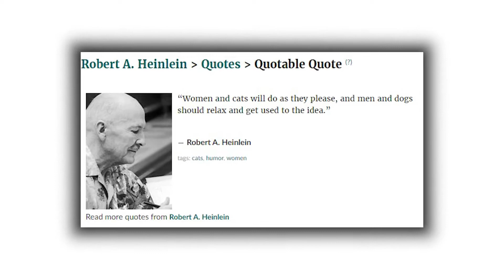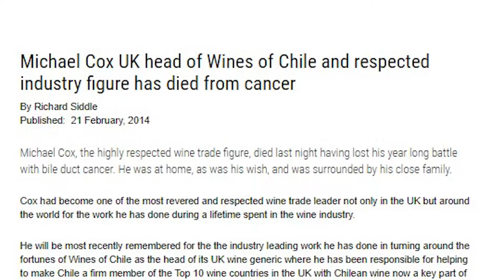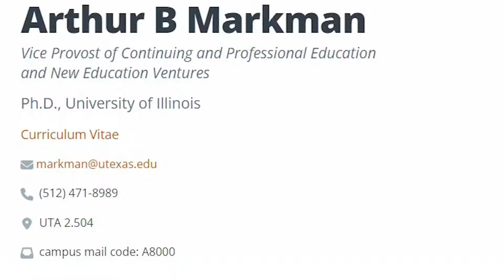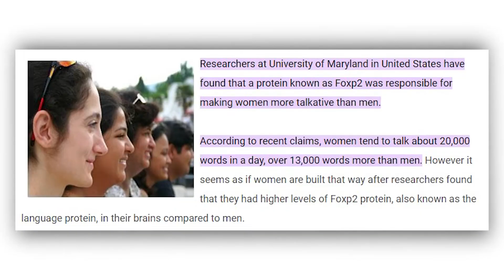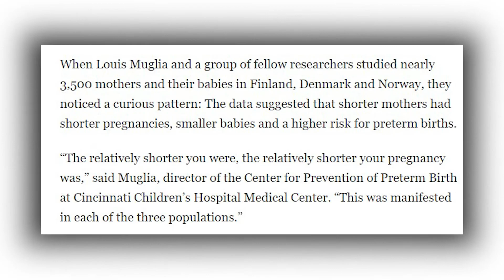PSYCHOLOGICAL Facts About Women Every Man NEEDS To Know (READ THE FEMALE MIND)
How well do men understand women?

Not enough, perhaps? Maybe we do know a lot? We will find out soon.

There is no better way to kick this one off than with a quote from the esteemed Robert A. Heinlein: "Women and cats will do as they please, and men and dogs should relax and get used to the idea."

Women, as we can all agree, are bewilderingly complicated creatures. They have the power to move people to write poetry or to launch a war with nothing more than the flip of their wrists But there are some unknown facts about female nature that will leave you shocked!

MGTOW is a stance of self-protection and self-respect…
NO FAIR PLAY? WE GO OUR WAY!

It's guys "Reclaiming" and "rejoicing" their masculinity.
Our mission is to bring the best manosphere content to men who know the truth. Who grew up differently or who are always working to improve themselves